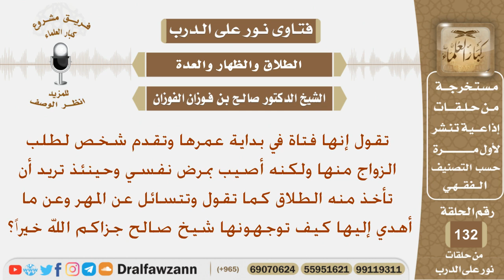فتاة تقدم لخطبتها شاب لكنه أصيب بمرض نفسي والآن تريد الطلاق منه فكيف توجهونها بالنسبة للمهر وما...؟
نص السؤال:
تقول إنها فتاة في بداية عمرها وتقدم شخص لطلب الزواج منها ولكنه أصيب بمرض نفسي وحينئذ تريد أن تأخذ منه الطلاق كما تقول وتتسائل عن المهر وعن ما أهدي إليها كيف توجهونها شيخ صالح جزاكم الله خيراً؟
السيرة الذاتية :
للاشتراك في قناة الشيخ صالح الفوزان

رئيس الفريق
لمشروع كبار العلماء